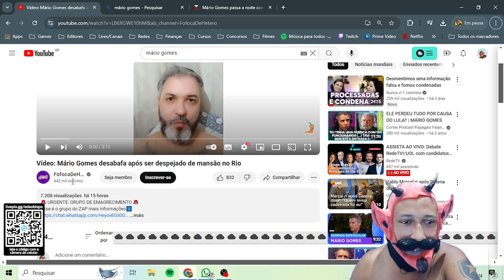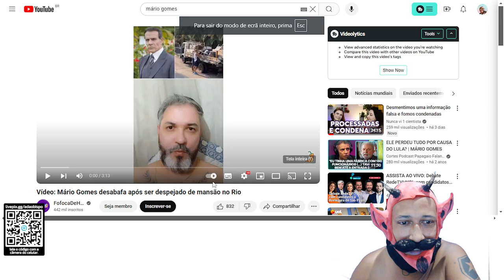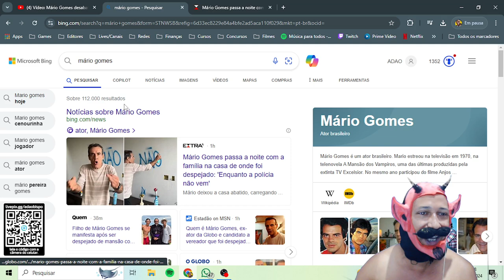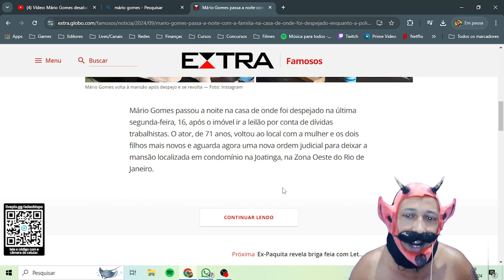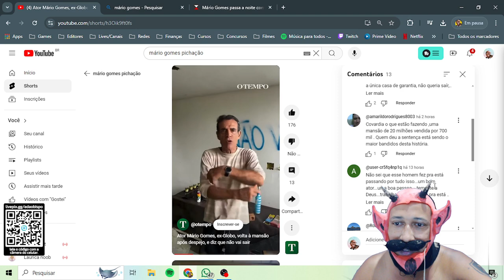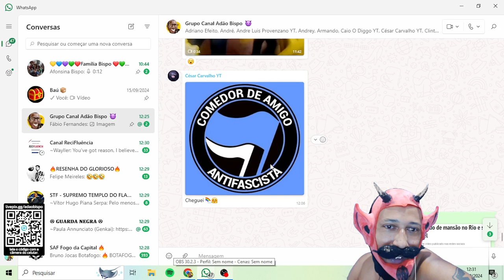🔴 INSANO! ATOR MÁRIO GOMES É DESPEJADO DE CASA